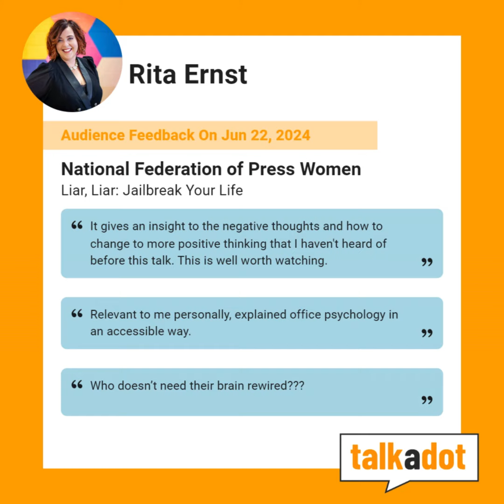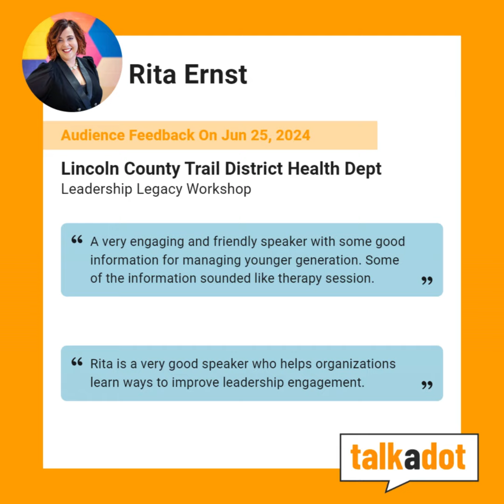June 2024 Speaker Highlights